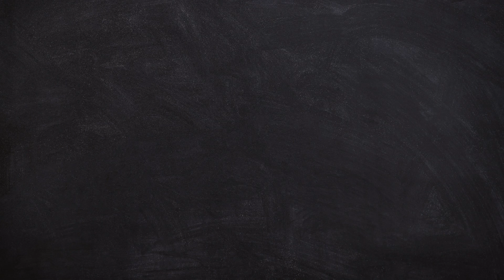English | Alphabet E 👁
E for Eye | E for Ear | E for Eagle

ButterflyEduFields Wooden Alphabets Puzzle Toys for 3 4 5 Year Old Girls Boys | ABC Toys for Kids | Alphabets Numbers Shapes Puzzles | Montessori Activity Toys | Building Blocks for Kids 3+ Years